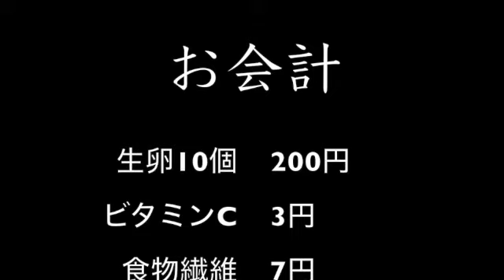【完全栄養】【生存報告】 生卵10個に三ツ矢サイダーを混ぜたら最高のプロテインが完成しました894日目